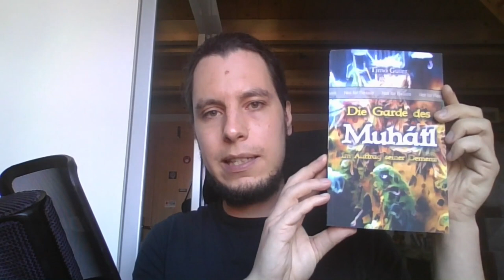Zukunft des Kanals (keine Angst, nur gute Nachrichten)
Wir machen einen Split! Dieser Kanal ist mittlerweile so groß und erfolgreich, dass ich ihn nicht mehr an meinen privaten Namen binden möchte - denn alle Videos entstehen auf Arbeitszeit an der HNU-Bibliothek. In Zukunft gibt es deshalb 2 Kanäle - diesen hier, der in HNU-Bibliothek umbenannt wird; und meinen privaten Kanal unter meinem Namen, auf dem ich mich als Privatperson zu meinen Fantasyromanen und zu Pen & Paper äußere.